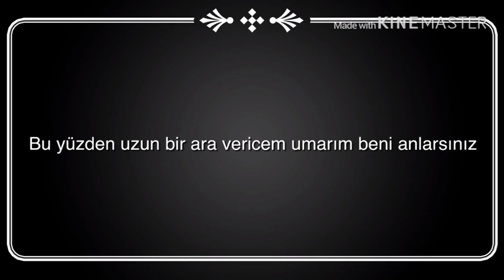Uzun bir ara